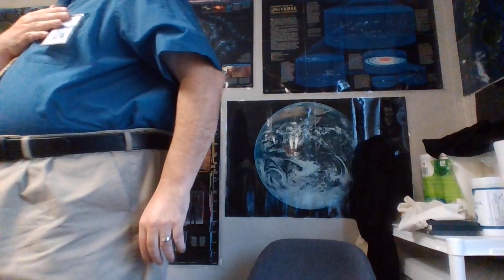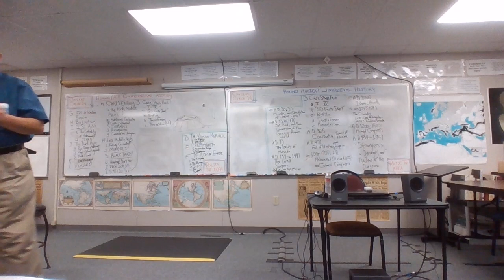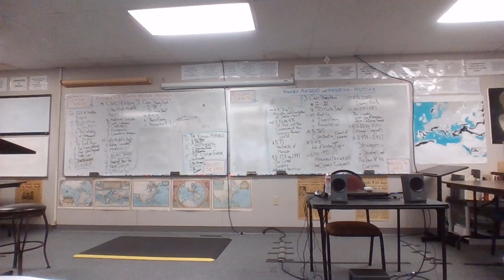20-21 EURO 9-17-20